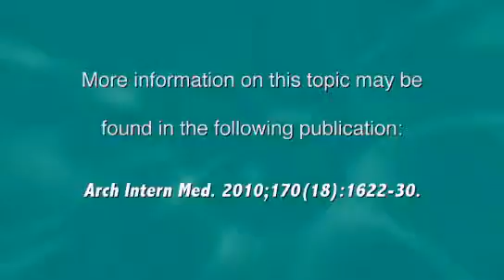Heart Minute | No Heart Benefits for Folic Acid Supplements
Dr. Peter Block summarizes an article from Arch Intern Med on the benefits of folic acid supplements.  No Ref: Arch Intern Med. 2010;170(18):1622-30.